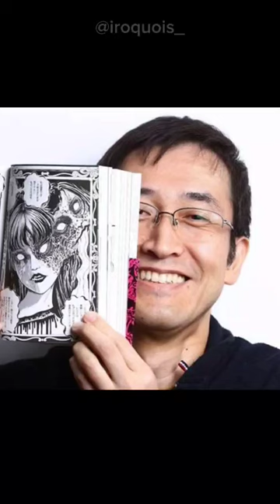Junji Ito Creepy Art | Smashed